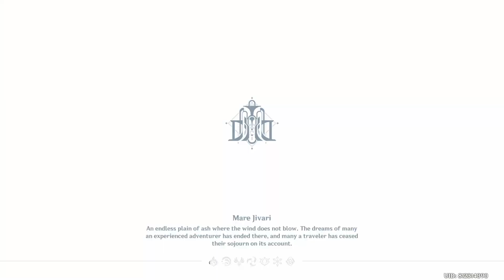Photograph Birds, Dogs And Cats | Trillioin Trinket Trawl Phase 2 | Genshin Impact | Location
Trillion Trinket Trawl: Phase 2 / Day 2
Trillion Trinket Trawl is a subevent during Iridescent Arataki Rockin' for Life Tour de Force of Awesomeness.

.This Is Made By mrcryo.